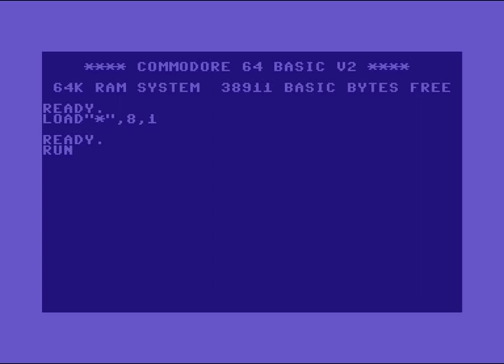Faces Intro 1 ! Commodore 64 (C64)